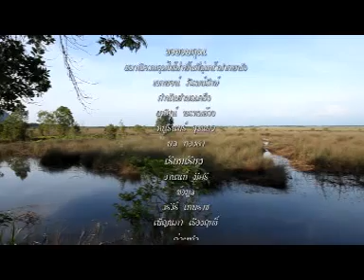สาคดีภาคใต้ กระจูด ลมหายใจจากพรุควนเคร็ง